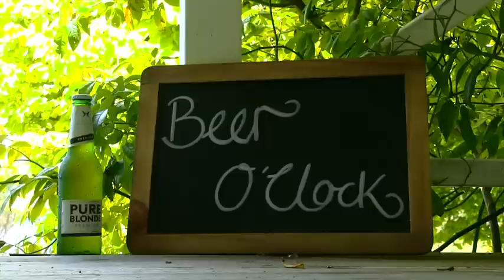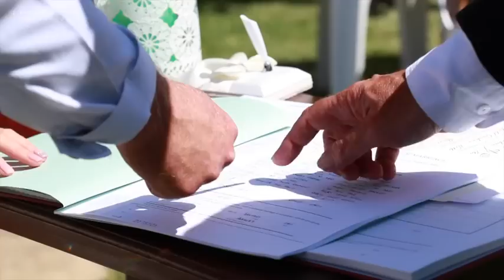Geoffory + Denae's Wedding Highlights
This lovely couple got married at Rosefield B&B on the 24th of January 2015. Their night ended with celebrations at the Southern Lights Hotel with their closest family and friends. I couldn't be happier for these two, congratulations Mr + Mrs Rawnsley! It was an honour capturing your big day :)

Love Ben + Em xxx

Videographers: Emily Davis + Ben Davis
Editing: Emily Davis (Emily Rose Productions)
Cameras: Canon XA10 + Canon 70D
Music: "Red Sky" by Dan Phillipson + "Sugar Island" by Gyom
Ceremony Location: Rosefield B&B (Kettering, South Tas)
Reception Location: Southern Lights Hotel (Kingborough, South Tas)
Couple: Geoffory + Denae
Date: 24.01.15